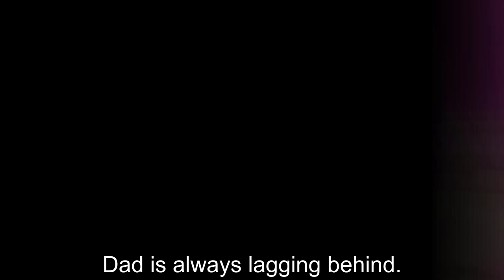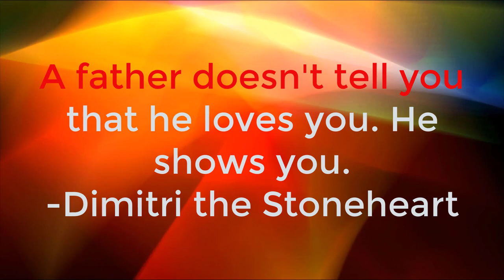A Must Share Video to Applaud Every Father Before Fathers Day 👉 21 June 👈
“A father doesn’t tell you that he loves you. He shows you.” —Dimitri the Stoneheart
Fathers are the pillars and backbones of the family, whom no one can replace.